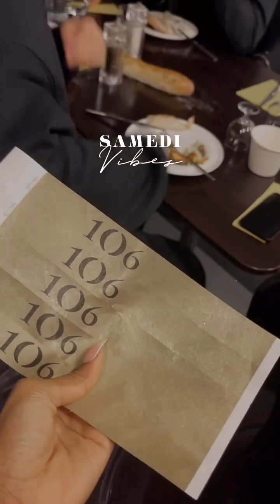NEVERLY - 02 Décembre 2023